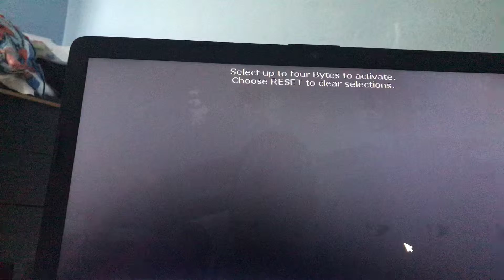Sonic plays fanf world 🌍